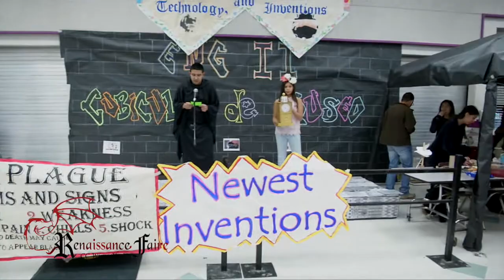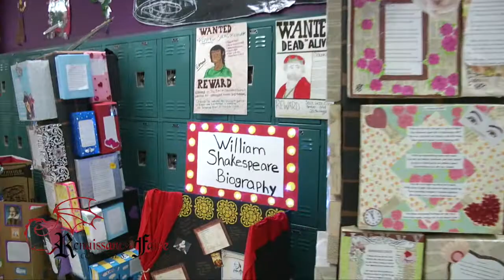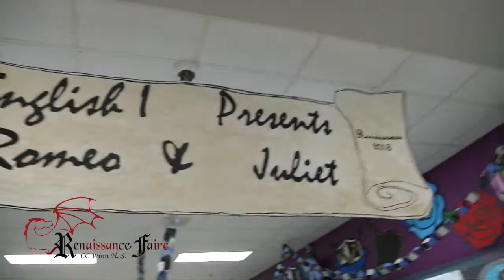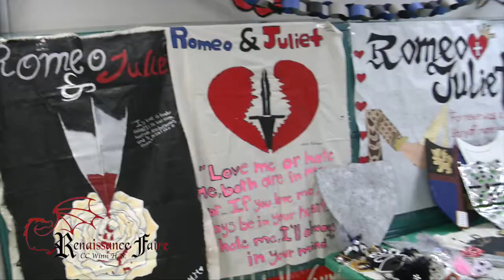CC Winn Renaissance Faire 2018